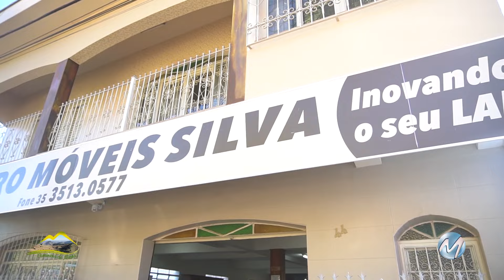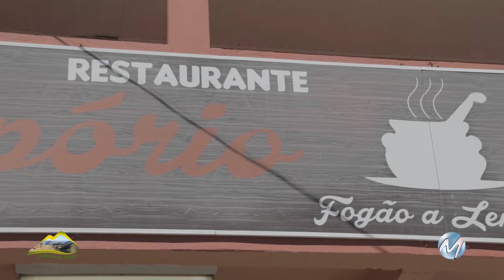Acompanhe o Caminhos de Minas desse domingo - 12/05/2024 - com a apresentadora Tatiana Gizutu